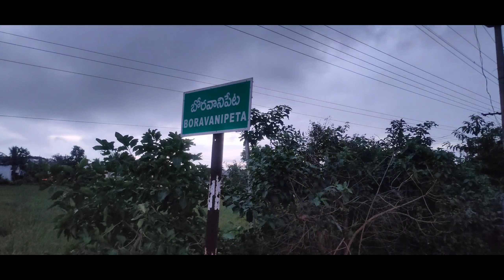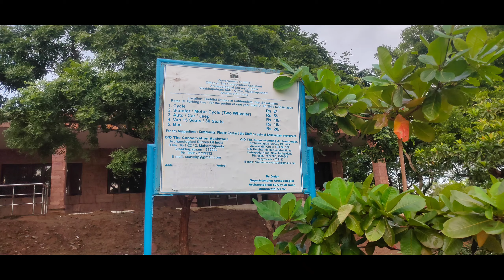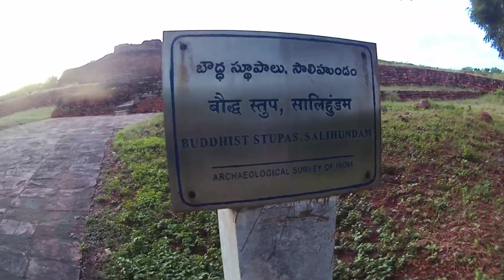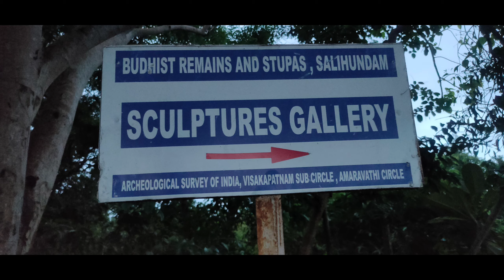salihundam tourist place || GR tourist places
హాయ్ ఫ్రెండ్స్ ఈ వీడియో చూస్తున్న ప్రతి ఒక్కరికీ హాయ్ హలో నమస్తే నా ఛానల్ లో ఉన్న వీడియోస్ నీ చూసి నన్ను సపోర్ట్ చేస్తున్న ప్రతి ఒక్కరికీ thank you శ్రీకాకుళంలో మీరు ఏ ప్రదేశమైన చూడాలనుకుంటే నా కామెంట్స్ లో కామెంట్ చెయ్యండి దాని యొక్క వివరాలు నేను మీకు అందజేస్తను